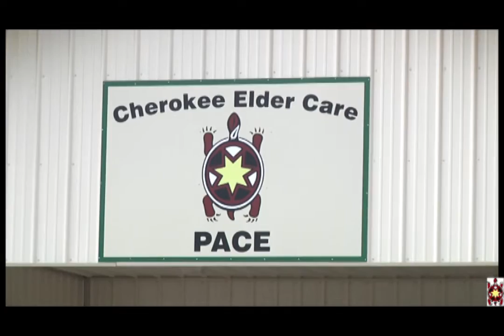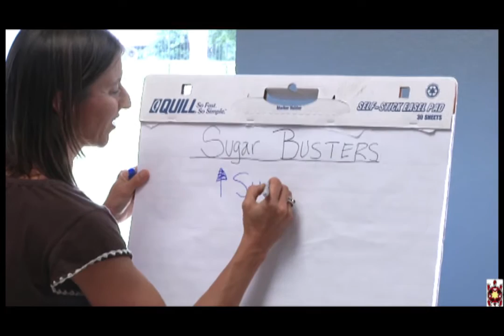Cherokee Elder Care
Cherokee Elder Care provides elders with an opportunity to socialize in the same building in which they get their medical care. They are transported to and from the facility in CEC vehicles equipped to accommodate their travel needs. All services are provided through Medicare and Medicaid. Inpatient services, temporary nursing home, hospital care, and dental services are provided through partnerships with contracted providers. A participant does not have to be a citizen of the Cherokee Nation or Native American in order to qualify for care.